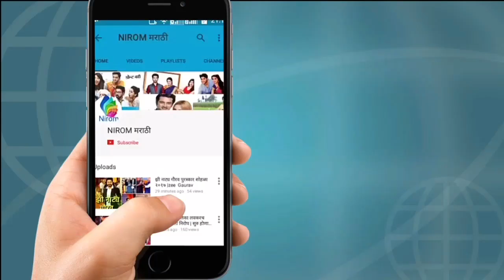जानुण घ्या काय आहेत लागिरं झालं जी मधील कलाकारांच खर वय।Real Age of Lagira Zhala jee Team